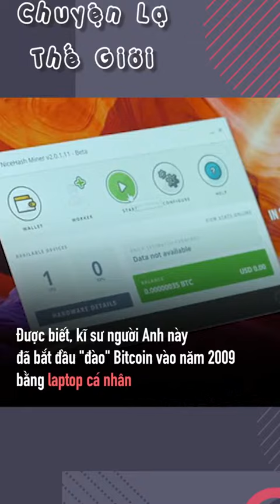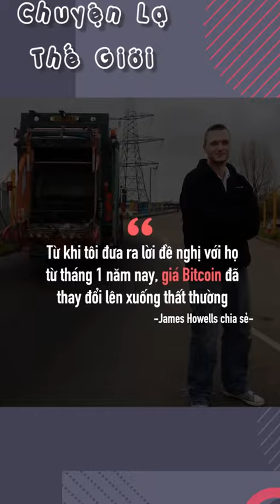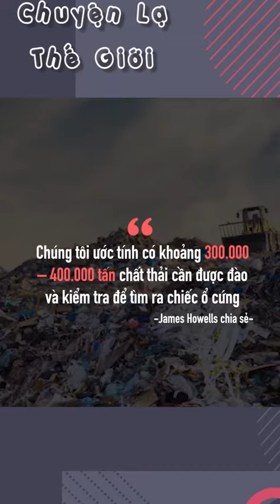Ổ cứng 247 triệu USD